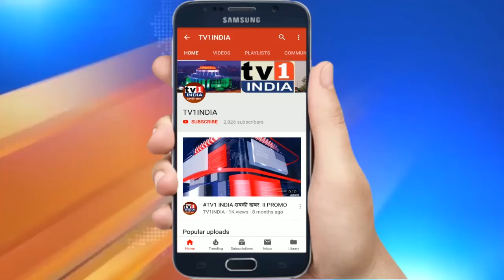सीवुड की बहुमंजिली इमारत में लगी आग | रेस्क्यू के दौरान कई दमकल कर्मी घायल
tv1indialiveसीवुड की बहुमंजिली इमारत में लगी आग | रेस्क्यू के दौरान कई दमकल कर्मी घायल | नेरुल के विकसित इलाके सीवुड सेक्टर 44 ए की सीहोम्स नामक 21 मंजिली इमारत में लगी आग से अफरा तफरी फैल गयी. मौके पर पहुंचे फायर ब्रिगेड के जवानों में जान को जोखिम में डालकर यहां के सैकड़ों लोगों का रेस्क्यू किया हालांकि 3 दमकल कर्मियों के घायल होने की खबर है.